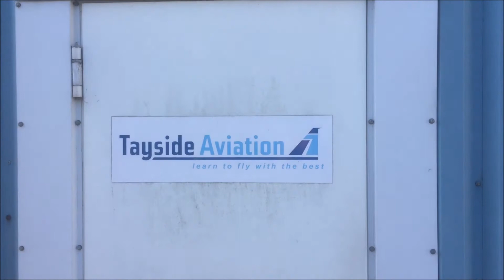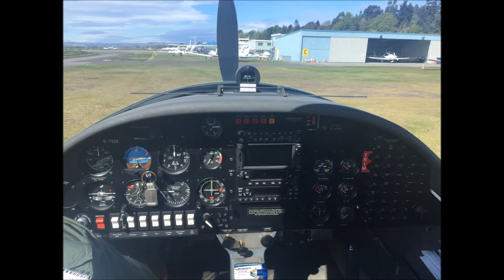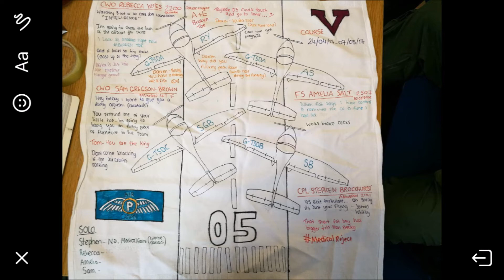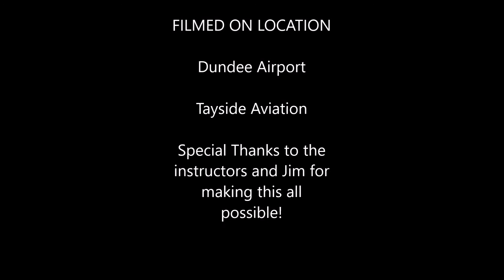Air Cadet Pilot Scholarship [2017]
This is a video of me and other cadets having a great time in Dundee on out Flying Scholarship. This is an opportunity where a select few get 12 hours free flying with the best Instructors and Flight School. At the end of the course you will be told if you can go solo, if so make the most of it!!